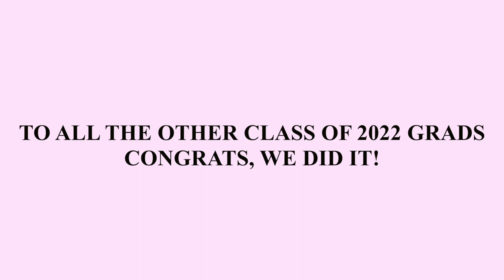high school graduation vlog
I finally graduated high school! so excited to finally close this chapter in my life and move on and get ready for college in the fall!! I hope you enjoyed and stay for future videos!

THANK YOU SM FOR WATCHING! HAVE A BLESSED DAY!!🤎
-XOXO,
ABBY